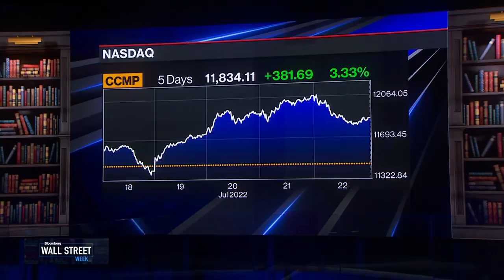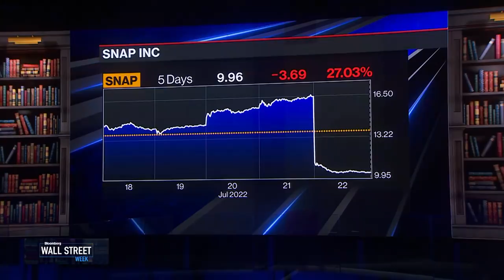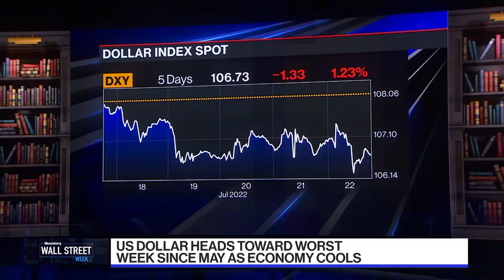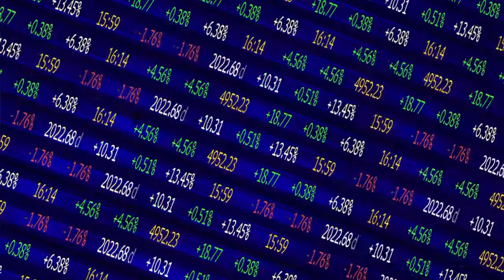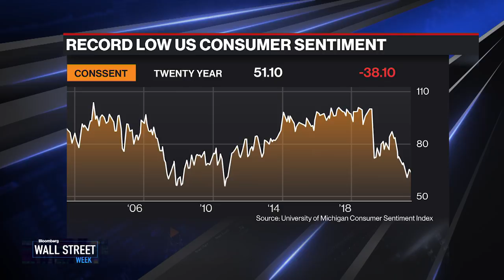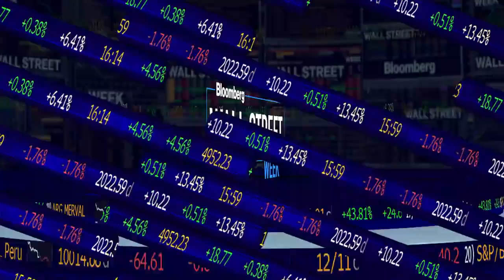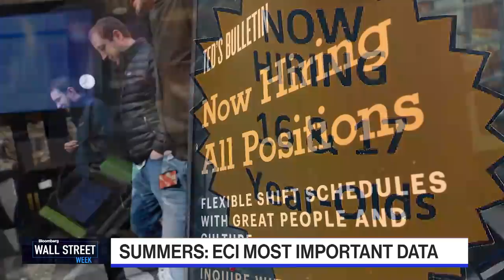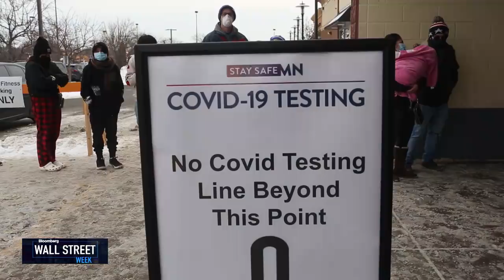Wall Street Week - Full Show 7/22/2022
On this edition of Wall Street Week, Bob Michele, JPMorgan Asset Management CIO & Global Head of Fixed Income & Erin Browne, PIMCO Portfolio Manager, wrap up the week in the markets. Brian Moynihan, Bank of America Chairman & CEO on the state of the US consumer. Former US Treasury Secretary Lawrence H. Summers weighs in on how he thinks the Fed can battle inflation.